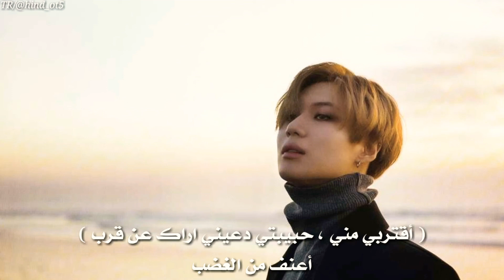TAEMIN INTO THE RHYTHM ARSUB